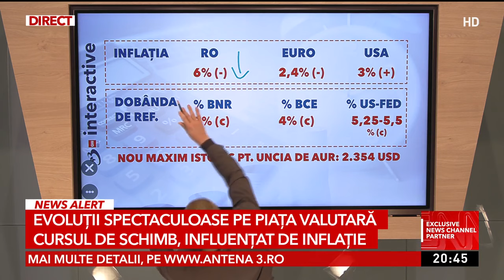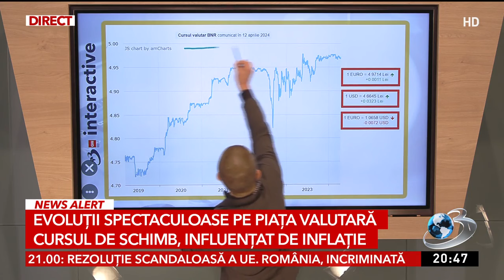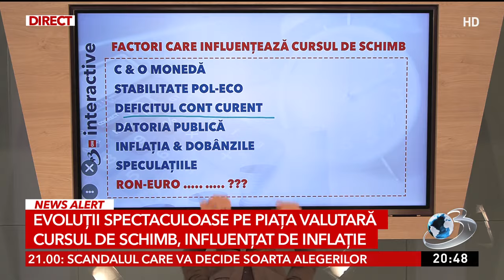Evoluţii spectaculoase pe piaţa valutară. Cursul de schimb, influenţat de inflaţie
Sunt evoluţii spectaculoase pe piaţa valutară, iar analistul economic  Adrian Mănuţiu a explicat în detaliu despre ce este vorba şi care sunt noile estimări ale cotaţiilor